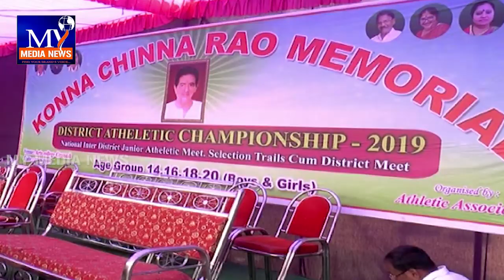శ్రీకాకుళం జిల్లా స్థాయి క్రికెట్ పోటీలను ప్రారంభించిన మంత్రి ధర్మాన